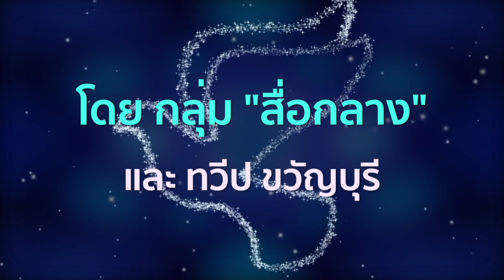พูดจาภาษาระยอง วันอาทิตย์ ๑๙ เมษายน ๖๓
"พูดจาภาษาระยอง"
รายการวิทยุ เพื่อการอนุรักษ์ภาษาถิ่นระยอง
ปีที่ ๓๘